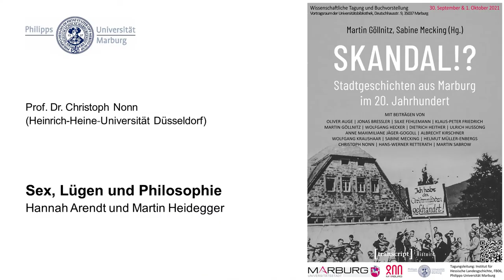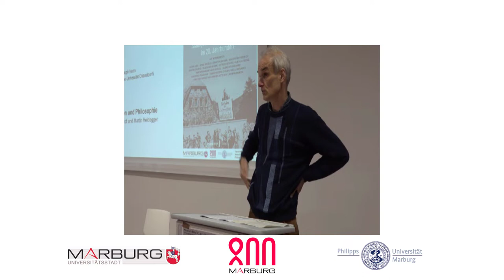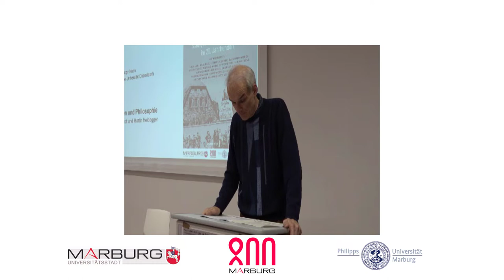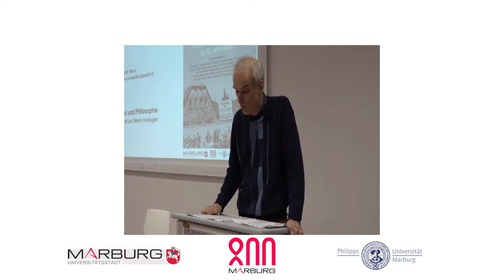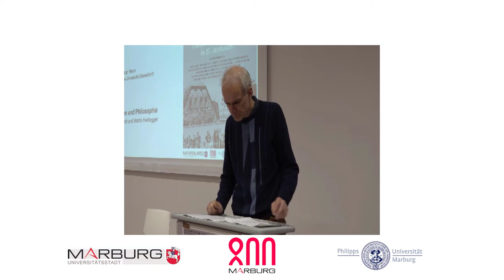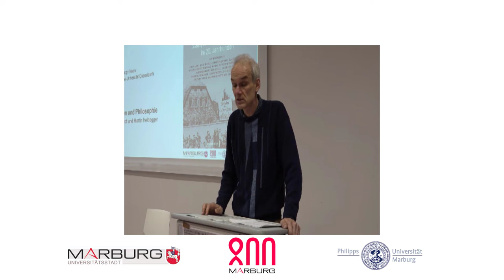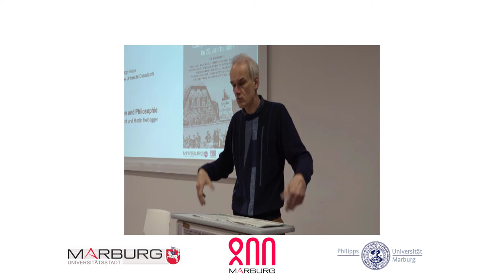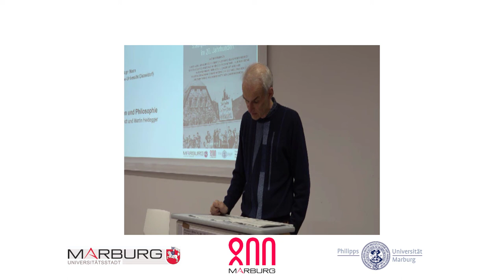Christoph Nonn - Sex, Lügen und Philosophie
Vortrag "Sex, Lügen und Philosophie - Hannah Arendt und Martin Heidegger" von Christoph Nonn in der Vortragsreihe "Skandal!? Stadtgeschichten aus Marburg im 20. Jahrhundert" vom 30. September bis 1. Oktober 2021.

Das Buch zur Tagung ist beim transcript Verlag erhältlich unter dem